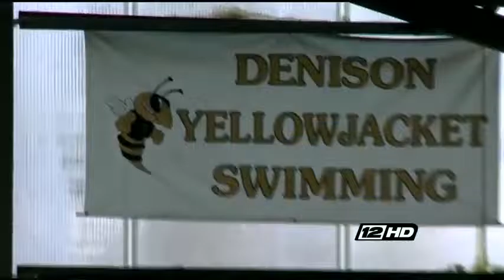Denison's Swim Duo ready for State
Denison's talented swimming duo is at it again. Davis and Lindsay Looney will put their amphibious skills to the test in Austin.

Story I produced shot, wrote and edited.